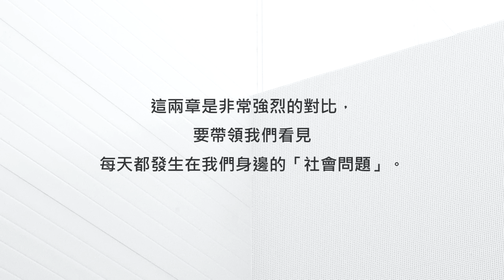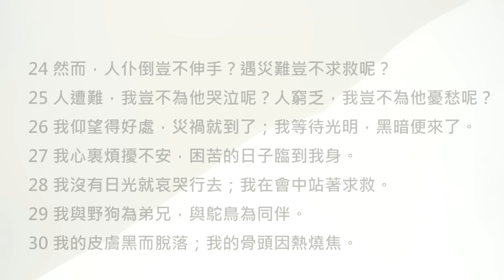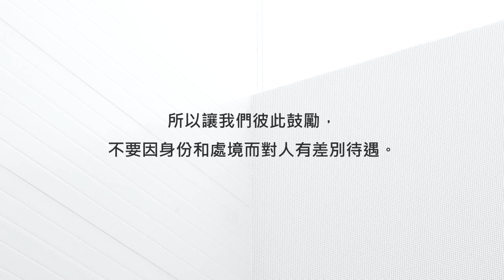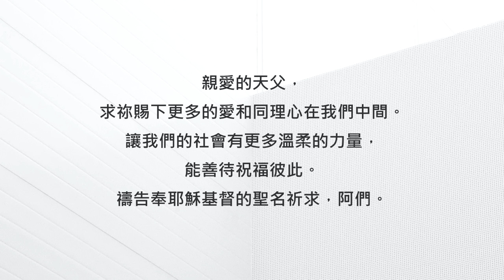改變世界，從善待彼此開始《約伯記30》｜陪你讀聖經2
陪你讀聖經#466 約伯記第三十章

改變世界，從善待彼此開始

朋友平安！讓我們《陪你讀聖經》一天一章 生命發光！今天來讀約伯記第三十章

上一章我們認識了約伯過去的美好生活，而接下來的這一章，約伯則要訴說自己在苦難臨到之後所遭遇的排斥和不公平的對待... 這兩章是非常強烈的對比，要帶領我們看見每天都發生在我們身邊的「社會問題」。一起來讀約伯記第三十章：

30:1但如今，比我年少的人戲笑我；其人之父我曾藐視，不肯安在看守我羊群的狗中。

30:2他們壯年的氣力既已衰敗，其手之力與我何益呢？

30:3他們因窮乏飢餓，身體枯瘦，在荒廢淒涼的幽暗中齦乾燥之地，

30:4在草叢之中採鹹草，羅騰的根為他們的食物。

30:5他們從人中被趕出；人追喊他們如賊一般，

30:6以致他們住在荒谷之間，在地洞和巖穴中；

30:7在草叢中叫喚，在荊棘下聚集。

30:8這都是愚頑下賤人的兒女；他們被鞭打，趕出境外。

30:9現在這些人以我為歌曲，以我為笑談。

30:10他們厭惡我，躲在旁邊站著，不住地吐唾沫在我臉上。

30:11鬆開他們的繩索苦待我，在我面前脫去轡頭。

30:12這等下流人在我右邊起來，推開我的腳，築成戰路來攻擊我。

30:13這些無人幫助的，毀壞我的道，加增我的災。

30:14他們來如同闖進大破口，在毀壞之間滾在我身上。

30:15驚恐臨到我，驅逐我的尊榮如風；我的福祿如雲過去。

30:16現在我心極其悲傷；困苦的日子將我抓住。

30:17夜間，我裏面的骨頭刺我，疼痛不止，好像齦我。

30:18因神的大力，我的外衣污穢不堪，又如裏衣的領子將我纏住。

30:19神把我扔在淤泥中，我就像塵土和爐灰一般。

30:20主啊，我呼求你，你不應允我；我站起來，你就定睛看我。

30:21你向我變心，待我殘忍，又用大能追逼我，

30:22把我提在風中，使我駕風而行，又使我消滅在烈風中。

30:23我知道要使我臨到死地，到那為眾生所定的陰宅。

30:24然而，人仆倒豈不伸手？遇災難豈不求救呢？

30:25人遭難，我豈不為他哭泣呢？人窮乏，我豈不為他憂愁呢？

30:26我仰望得好處，災禍就到了；我等待光明，黑暗便來了。

30:27我心裏煩擾不安，困苦的日子臨到我身。

30:28我沒有日光就哀哭行去；我在會中站著求救。

30:29我與野狗為弟兄，與鴕鳥為同伴。

30:30我的皮膚黑而脫落；我的骨頭因熱燒焦。

30:31所以，我的琴音變為悲音；我的簫聲變為哭聲。

約伯所在的族長時代是個弱肉強食的社會，各個部族之間很常戰鬥。比較弱小的部族會被淘汰，成為不被社會所接納的一群。最後只能四處流浪、靠搶劫犯罪維生。但現在就連這群人都起來排斥約伯，顯現了社會底層的危機四伏...

親愛的朋友，這類的社會問題直到現在仍然在世界的各個角落中上演，甚至更加嚴重。看見人與人之間這樣互相傷害，神一定傷透了心... 所以讓我們彼此鼓勵，不要因身份和處境而對人有差別待遇。相信當我們帶著神的愛，不分貴賤的真誠善待每一個人，就能讓社會變得更加美好。我們一起來禱告！

親愛的天父，求祢賜下更多的愛和同理心在我們中間。讓我們的社會有更多溫柔的力量，能善待祝福彼此。禱告奉耶穌基督的聖名祈求，阿們。